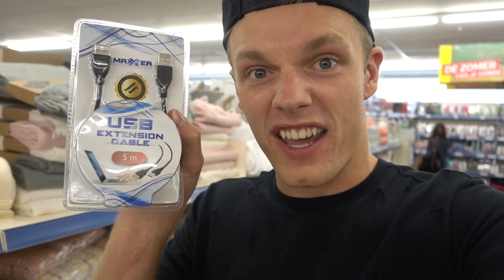JE EERSTE RIJLES! - ENZOKNOL VLOG #1046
⇩ Kijk hier onder voor meer knolpower ⇩